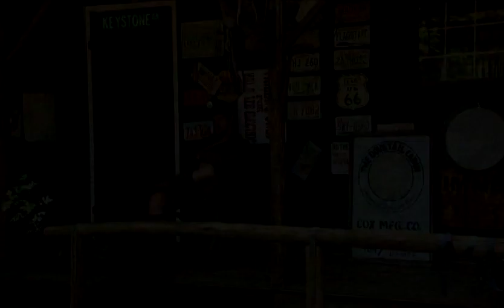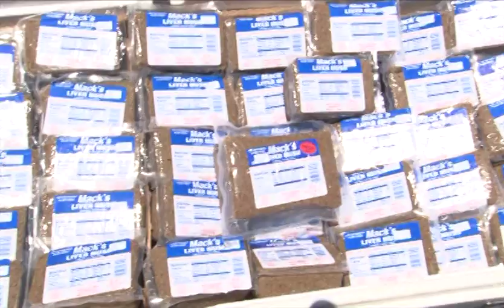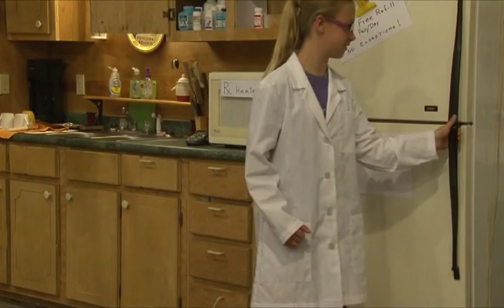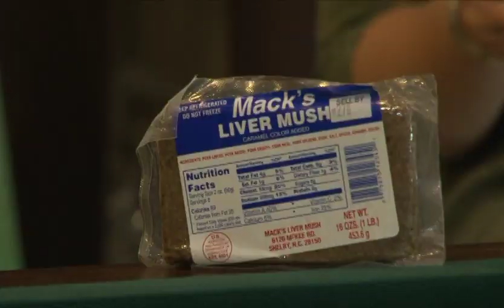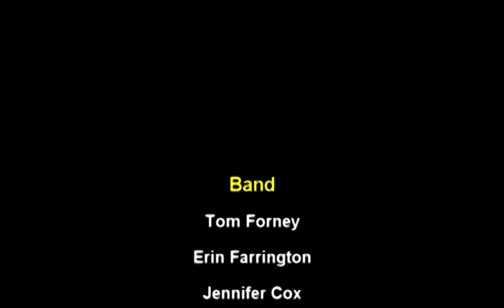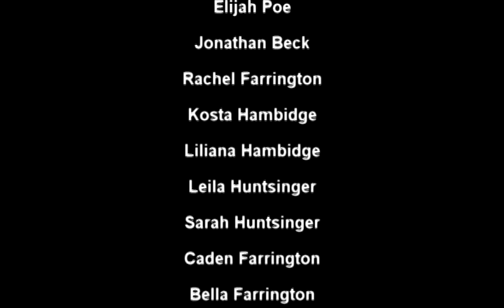The Livermush Song Video - The Haggard Dolly Band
Written By: Gene Cox
Performed By:
Gene Cox - Banjo, Guitar, Mandolin, Vocals
Jennifer Cox - Bass, Guitar, Lead Vocal
Erin Farrington - Lead Vocal, Percussion
Tommy Forney - Fiddle, Mandolin, Guitar

Haggard Dolly Band is a western North Carolina band who simply enjoys good songs in any genre.  Much of the band's music is original, which is the case for this Livermush Video.  The song was written by Gene Cox after the group performed at the Shelby, NC Livermush Festival.  The video is a fun look at the Livermush Culture which only exist in the NC foothills area of NC.  We had fun doing the video and song.  We hope you enjoy it.